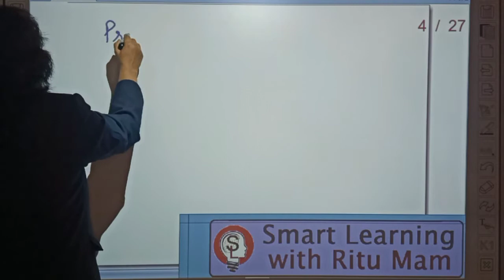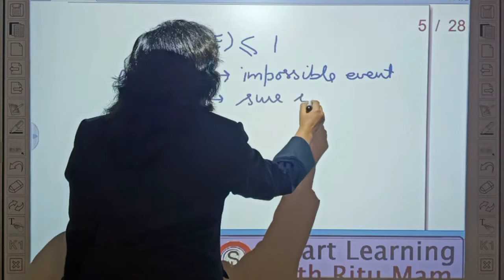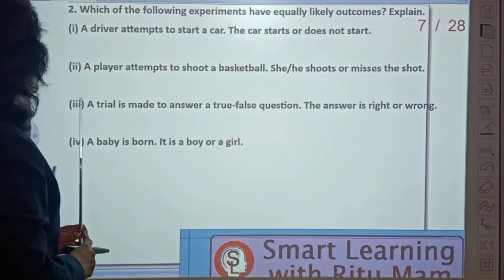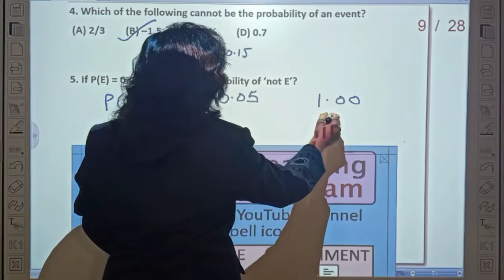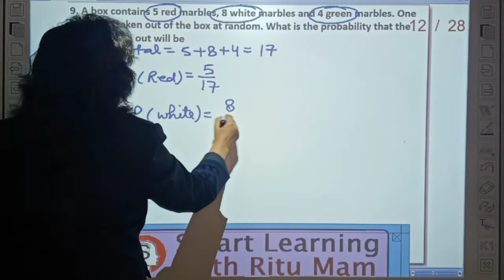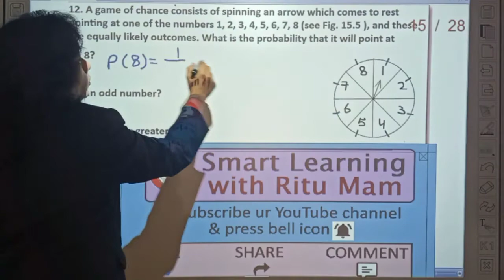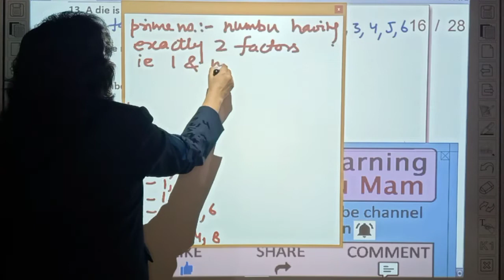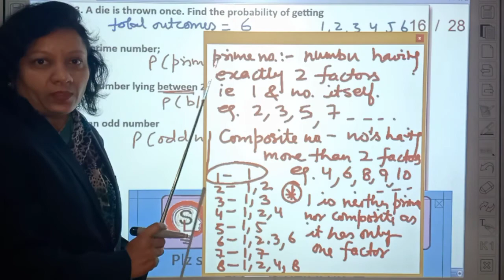Class10 Maths Ch15 probability part1: Ex15.1 Q1 to 13